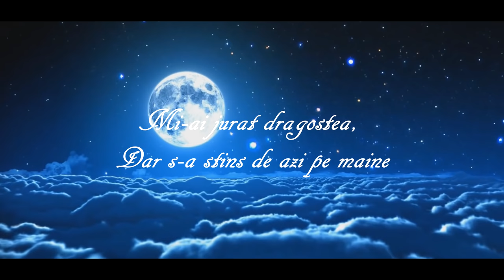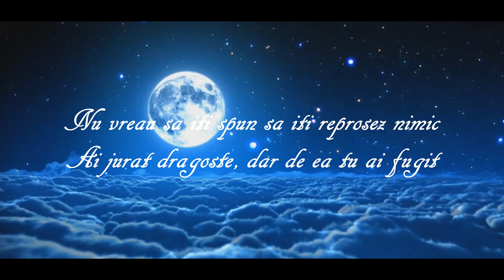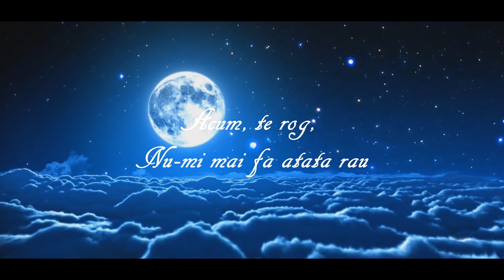IULIANO - AI JURAT DRAGOSTE [ LYRICS VIDEO ]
➥ Text: Iuliano
➥ Beat: Licensed
➥ Mix & Master: Iuliano
➥ Aranjament: Iuliano
➥ Video : Iuliano